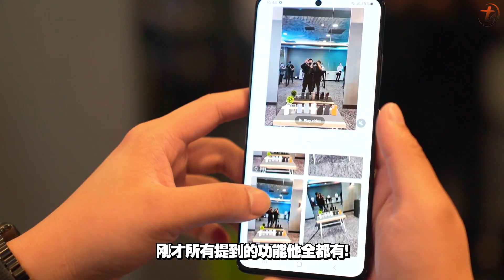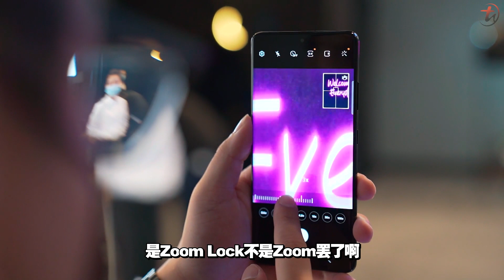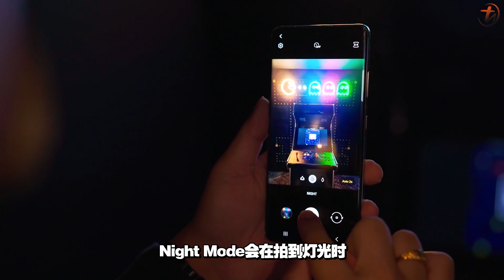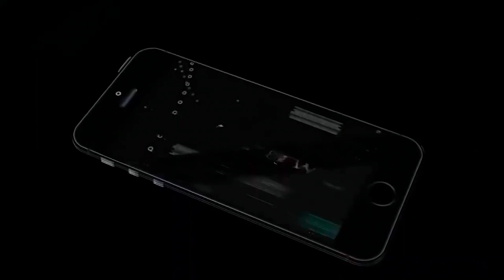全马第一Samsung Galaxy S21系列抢先看！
来了，Samsung Galaxy S21系列发布上手影片！影片后面有惊喜～🔥

这次Samsung在设计方面拥有精致的外观，大胆的新风格，可以看得出是下了不少的功夫，还有最重要的是相机也添加了很多好玩又实际的功能！

Samsung Galaxy S21 Ultra: RM5299 (12GB+256GB), RM5899 (16GB+512GB)
Samsung Galaxy S21+: RM4299 (8GB+256GB)
Samsung Galaxy S21: RM3699 (8GB+256GB)

现在只需在Samsung官网预定Samsung Galaxy S21，并使用TechNave推荐代码就可以获得免费的Samsung ANC Type-C耳机（RRP RM299）。数量有限哦！
TechNave独家推荐代码：TNS21VIP